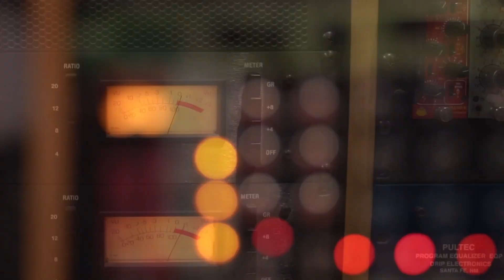Los Chantas - New CD in 2023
New CD in the works from Los Chantas, including new tango compositions and arrangements! Recorded in Brooklyn NY, 2022. Release Spring 2023. Clips include excerpts from Llorón, Un Veinte, Milonga Brava, Romance de Barrio, & Inquieto.

Shown: Sergio Reyes (violin), Emilio Teubal (piano), David Hodges (bandoneón), Pablo Lanouguere (bass), Ivan Barenboim (clarinet). Videography by Pedro Wainer.

@2023 NYTANGOMUSIC.COM.